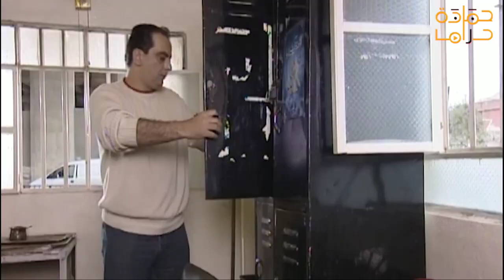تشتغل أي عند مين أخي بدبرلك شغل .... 🤣